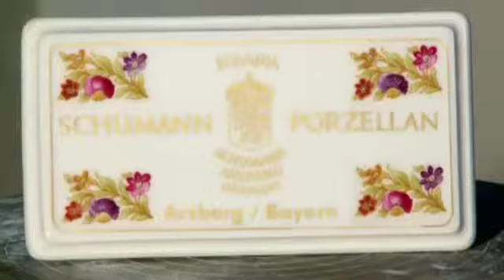Schulfilm-DVD / Werken: KERAMIK - DER EWIGE WERKSTOFF (Trailer / Vorschau)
Keramik ist aus unserem alltäglichen Leben nicht wegzudenken. Wir essen von Keramiktellern, trinken aus Keramikbechern, bewegen uns in gefliesten Keramikbädern. Doch wie wird Keramik hergestellt? Der Film deckt die Geheimnisse dieses faszinierenden Werkstoffes auf! Wir erfahren mehr über die Anfänge der Keramik in der Alten Welt von Ägypten, Mesopotamien, über Griechenland, China und Rom. Wir gewinnen interessante Einblicke über das wertvolle Steingut und auch die exquisite Weiterentwicklung des weißen Goldes wird gezeigt. Heute ist dieser viel einsetzbare Werkstoff auch für die Industrie unersetzbar. Ob im Weltall oder als gut verträglicher Ersatzstoff in der Medizin, Keramik findet vielerorts Einsatz.Das vielfältige Begleitmaterial liefert wertvolle Tipps, wie das Thema Keramik spannend im Unterricht behandelt werden kann.